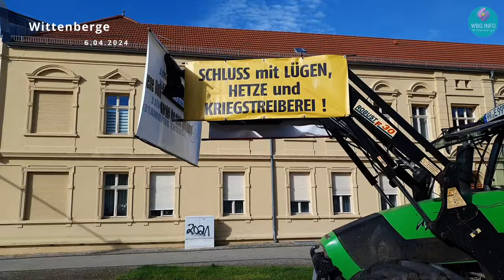"Die Ampel muss weg!" Demonstration Wittenberge & Estéban Cortez live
0:12:50 Estéban Cortez
0:28:08 Ankündigungen
0:28:40 Redebeiträge
0:34:49 Estéban Cortez
1:18:45 Redebeitrag
1:23:39 Estéban Cortez